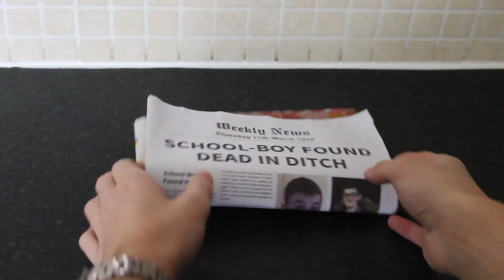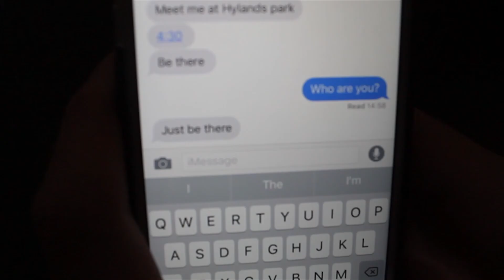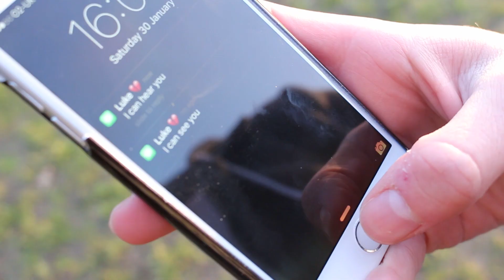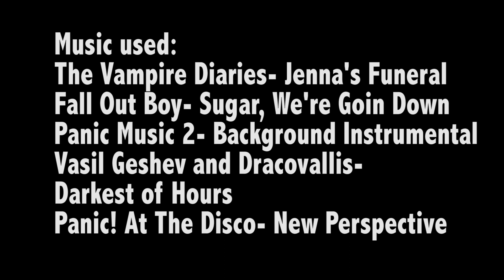Strangled- A Short Film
Final Piece for Level 3 Year One Film and TV Directors Dialogue Project
Any songs/sound effects used are not my own